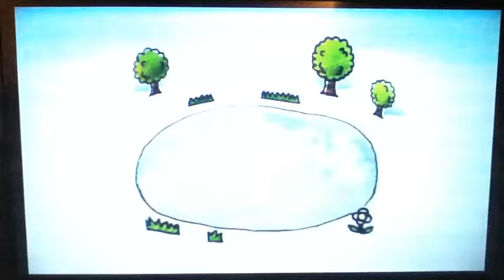Wii Play! Playtime is fishy? The King of the Pond!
Today wii play game number siete... Fishing!